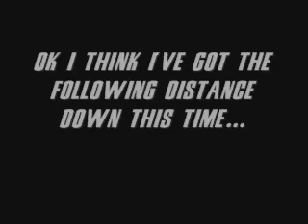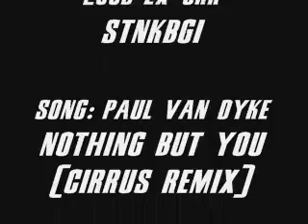Dallas on Palomar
Working on tight formation...